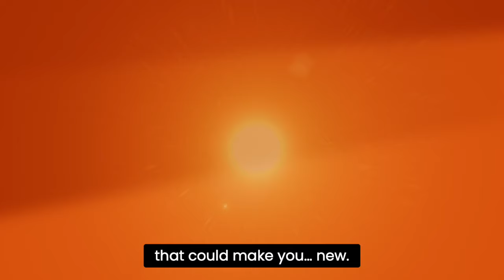Do the new you at GOTAFE - Get started!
GOTAFE is the largest vocational education provider in regional Victoria. Offering more than 130 courses across nine campuses, GOTAFE services 11 local government areas with an estimated resident population of over 240,000 people. We service more than 9,000 students per year on average, employ over 500 staff, and are an intrinsic part of the communities that we serve.